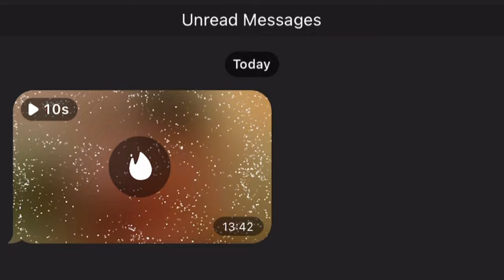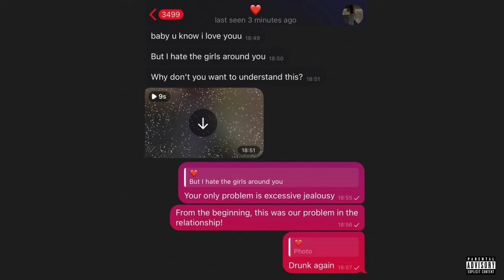Mamazi - Jealousy (Official Audio)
Producer : Roohi
Mix & Mastering : Roohi
Executive & Production manager : Notfound_oma X Danial Majidi
Publish Manager : Hossein Rajaei
Marketing : Mohsen ranjbaran
Artwork : Arshiafhhh
Visual editor : Arshiafhhh
Label: OMA